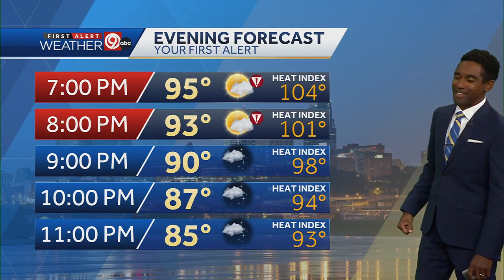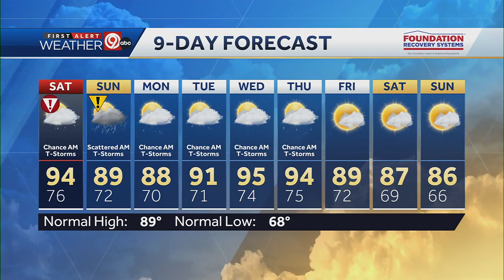More dangerous heat Saturday, rain chances on Sunday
Kansas City will see patchy clouds the rest of Friday, as lows dip into the mid-70s.